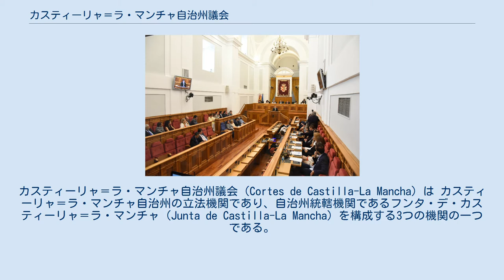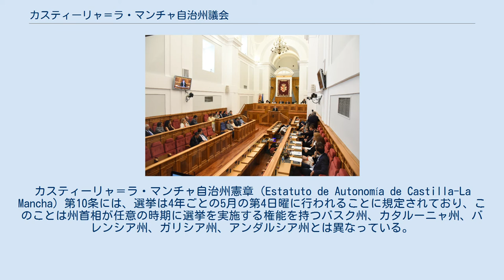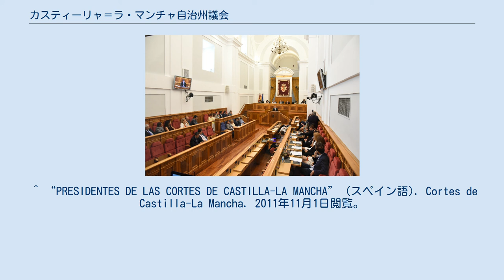カスティーリャ＝ラ・マンチャ自治州議会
カスティーリャ・ラ・マンチャ州
カスティーリャ＝ラ・マンチャの政治
カスティーリャ＝ラ・マンチャ自治州議会（Cortes de Castilla-La Mancha）は カスティーリャ＝ラ・マンチャ自治州の立法機関であり、自治州統轄機関であるフンタ・デ・カスティーリャ＝ラ・マンチャ（Junta de Castilla-La Mancha）を構成する3つの機関の一つである。
トレドにある、サン・ヒルと呼ばれる旧フランシスコ会修道院におかれ、49名の議員によって構成される。
 主な機能は次の3点である。
 カスティーリャ＝ラ・マンチャ自治州議会は、カスティーリャ＝ラ・マンチャ自治州を統轄するフンタ・デ・カスティーリャ＝ラ・マンチャを構成する3つの機関の一つで、49人の議員は自治州住民の普通選挙によって選ばれる。
任期は4年で、アルバセーテ県に10議席、シウダ・レアル県に11議席、クエンカ県に8議席、グアダラハーラ県に8議席、トレド県に12議席が割り当てられている。
カスティーリャ＝ラ・マンチャ自治州憲章（Estatuto de Autonomía de Castilla-La Mancha）第10条には、選挙は4年ごとの5月の第4日曜に行われることに規定されており、このことは州首相が任意の時期に選挙を実施する権能を持つバスク州、カタルーニャ州、バレンシア州、ガリシア州、アンダルシア州とは異なっている。
 2011年の自治州議会議員選挙の結果は、社会労働党（PSOE）が24議席、国民党（PP）が25議席で、国民党が過半数を獲得、同党の州首相候補者で国民党幹事長で、カスティーリャ＝ラ・マンチャ国民党代表のマリア・ドローレス・デ・コスペダルが6月21日に州首相に就任した。
 社会労働党は1983年以来保持してきた州議会での与党の座を初めて国民党に明け渡した。
 ^ “PRESIDENTES DE LAS CORTES DE CASTILLA-LA MANCHA” (スペイン語). Cortes de Castilla-La Mancha. 2011年11月1日閲覧。